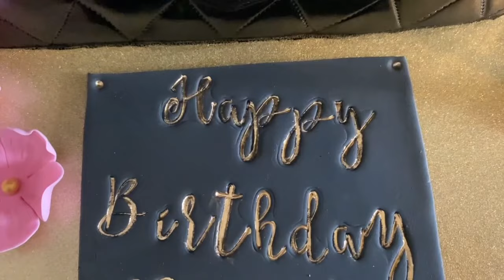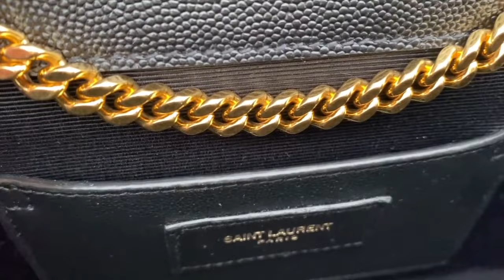YSL UNBOXING | BIRTHDAY PRESENT 🎁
I hope you enjoy this video as much as I enjoyed making it :)

channel so you wont miss any future videos.
Follow me and lets be friends!